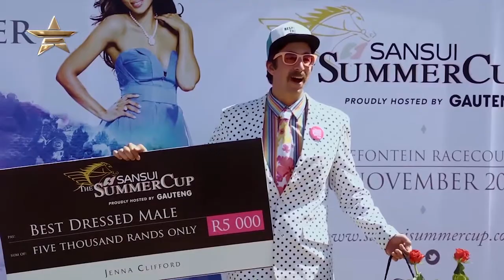Sansui Summer Cup 2014 Highlights South Africa | EVENTS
Nomuzi Moo-zlie! Mabena presents to you the highlights of Johannesburg’s oldest and most respected first-grade horse race, The SANSUI Summer Cup. This sophisticated social and sporting event is one of the highly anticipated event and attended by the city's most fashionable individuals and sports fanatics. Watch the festive fashion sense of guests, highlights of the awarding and fashion categories and sough-after DJ after-party.

"Events Invitation Only Sansui Summer Cup 2014 Highlights South Africa" "Sansui Summer Cup 2014 Highlights South Africa" "Sansui Summer Cup 2014" "Events Invitation Only" "Nomuzi Moo-zlie! Mabena" "Forever New" "African Weave" "Louise Vuitton" "Hilton Weiner" "Palesa Mokukbung" "FashionOne" "Fashion One" "Fashion Entertainment" "Fashion Model" "Runway" "Beauty" "Music" "Fashion One TV" "Designers" "Fashion Designers" "Style" "Collection" "Fashion Show"